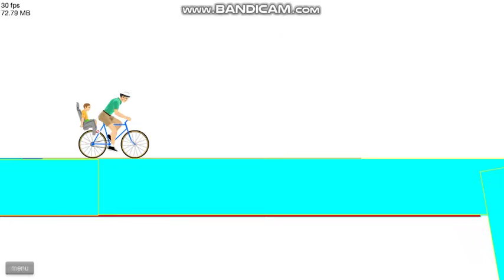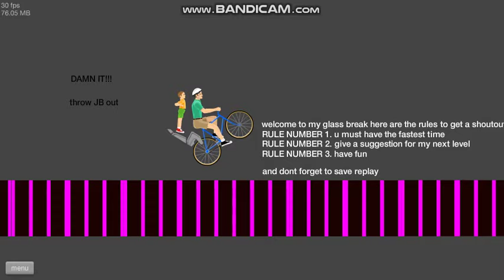Happy Wheels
Happy San Juan